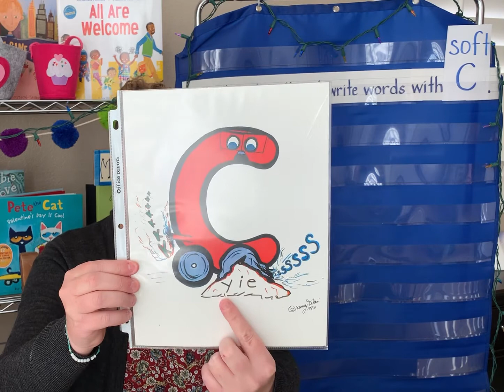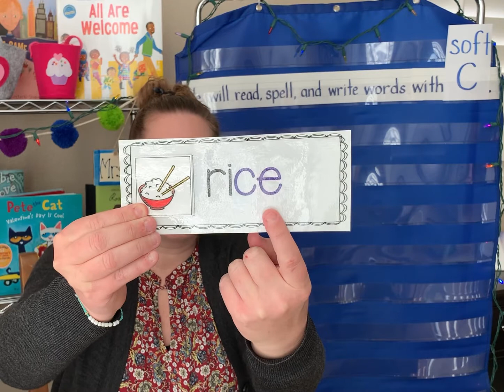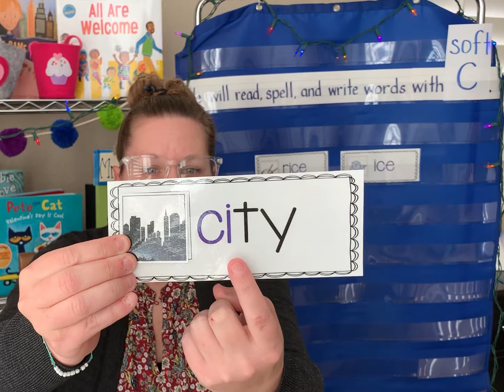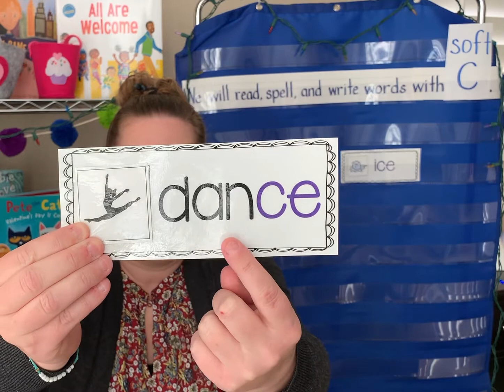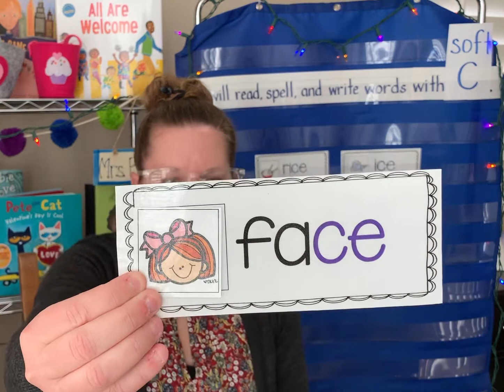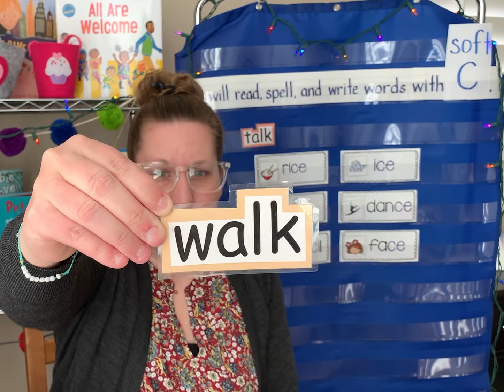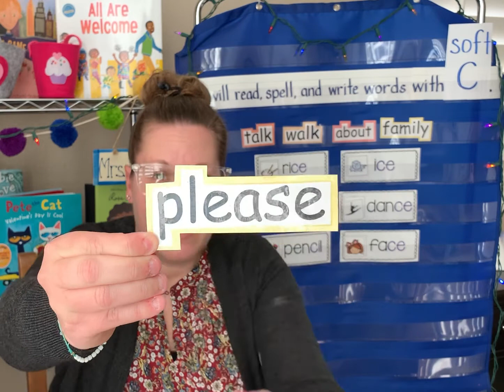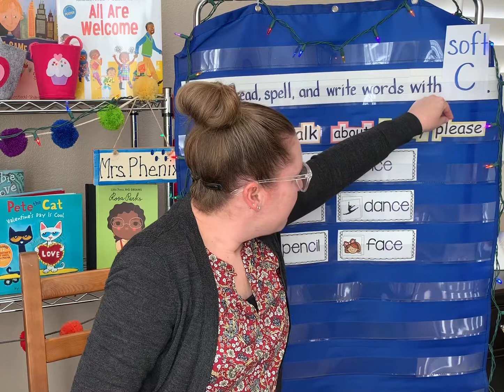The Soft c Sound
Introduction to the soft c sound in phonics